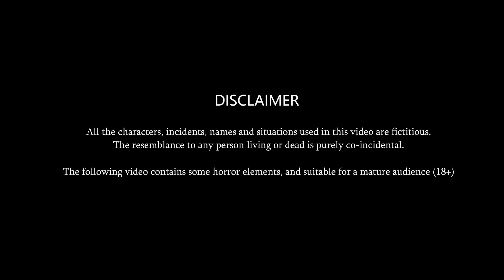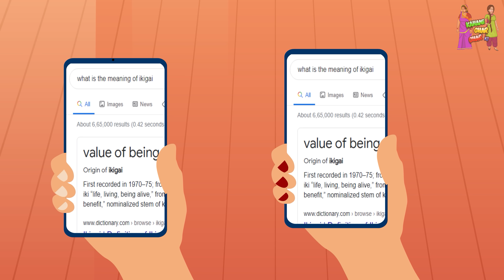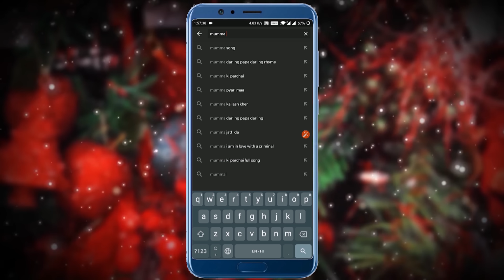Hindi Story फुर्तीली दादी सास: Saas Bahu Ki Kahaniya | Moral Stories | Kahani Ghar Ghar Ki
Watch the new Hindi Story "फुर्तीली दादी सास" only on Kahani Ghar Ghar Ki.